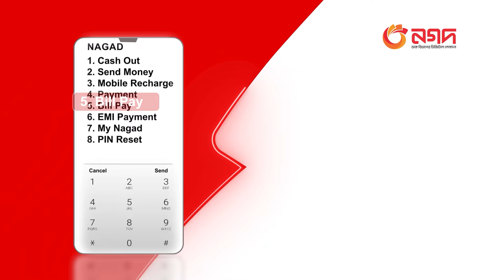আইএমএফের কাছে বাজেট সহায়তা চাইলেন অর্থ উপদেষ্টা | IMF | Channel 24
আইএমএফের কাছে বাজেট সহায়তা চাইলেন অর্থ উপদেষ্টা

»» Office Address:
Bangladesh.